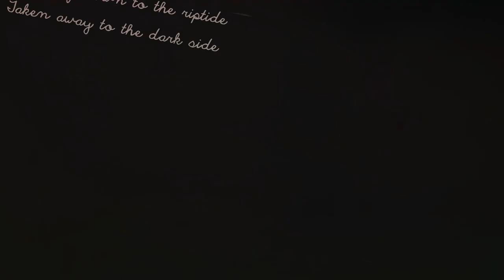Riptide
Meeting with Jorinde!
We had so much fun. We rode the horses and went swimming with Amerlina.
Hope to see her again soon :)

xxxx Maren